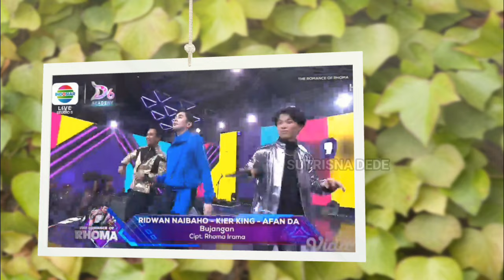KIER KING MALAM INI TAMPIL KOMPAK DAN SERU NYANYIKAN LAGU "BUJANGAN" DI KONSER RHOMA IRAMA INDOSIAR